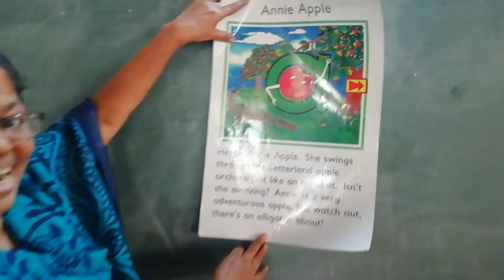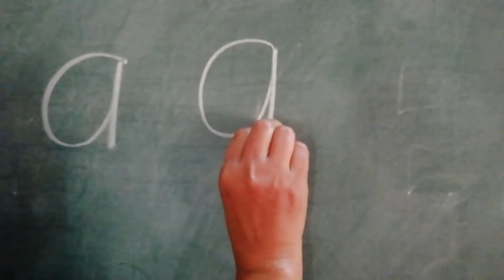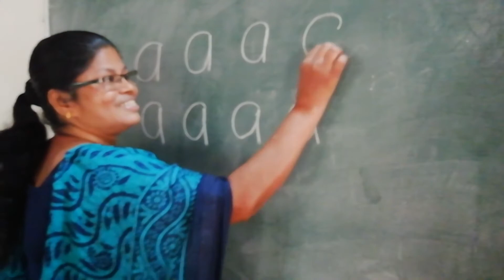Annie Apple - Vedio 2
Letterland Annie Apple